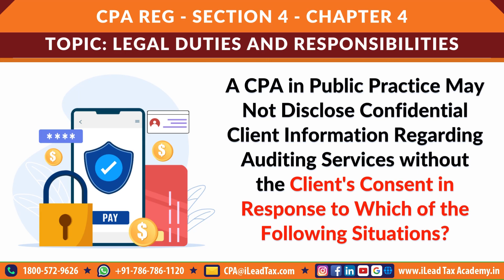Jan 11, Thursday - AICPA CPA REG - MCQ Video